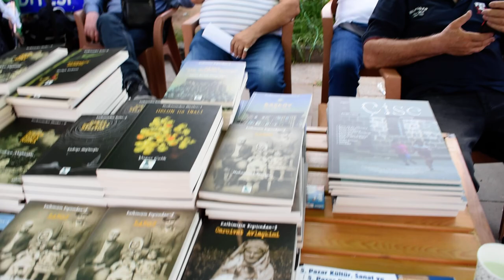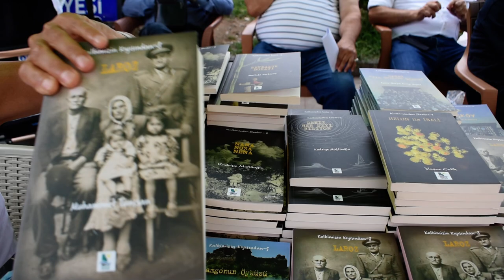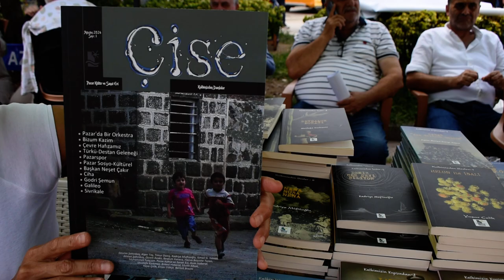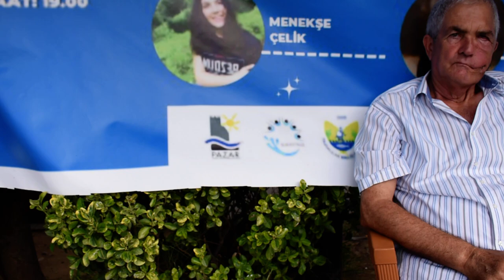PAZAR WEB TV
ETKİNLİK3